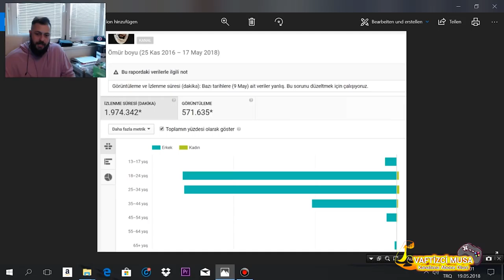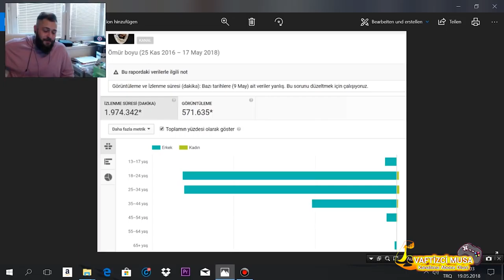Youtube kanalımın kitlesi çoluk çocuk mu? İşte abone istatistikleri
Bu videomda özellikle haterlarımın oldukça merak ettiği bir konuya değiniyorum. İzleyici kitlemin yaş ortalaması ne? Beni izleyenler çoluk çocuk olarak tabir edilen genç ergen kesim mi yoksa yetişkinler mi? İşte bu sorunun detaylı cevabını kanalımdan aldığım istatistiklerime ait screenshot ile açıklıyorum.